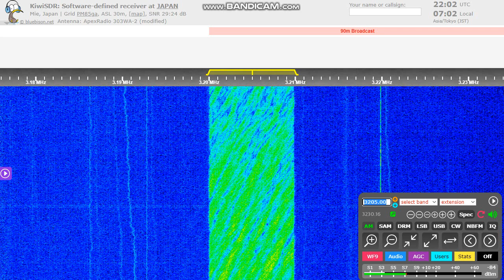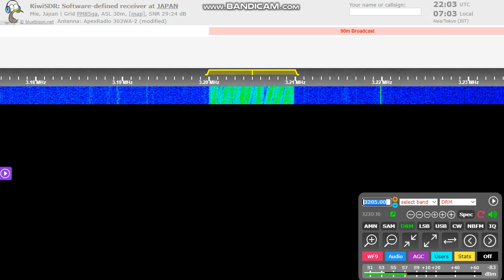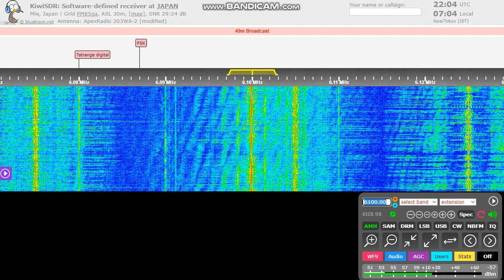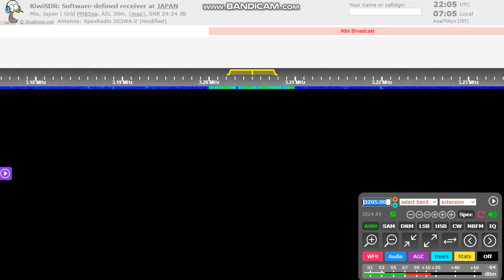[Remote DX] North Korean DRM 3205 kHz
DPRK seemes like started the regular DRM broadcast. Received via KiwiSDR in Mie, Japan.
3205 kHz carries KCBS Pyongyang.
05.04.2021